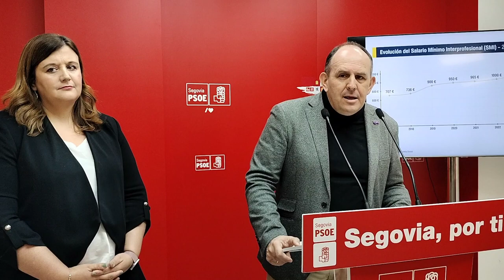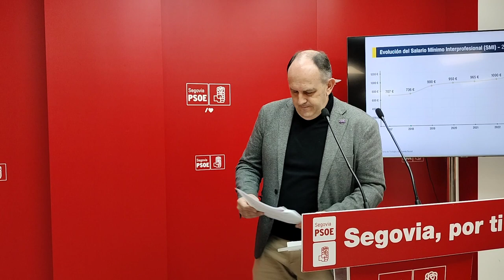PSOE Segovia. José Luis Aceves sobre el conflicto de los agricultores 9/2/2024